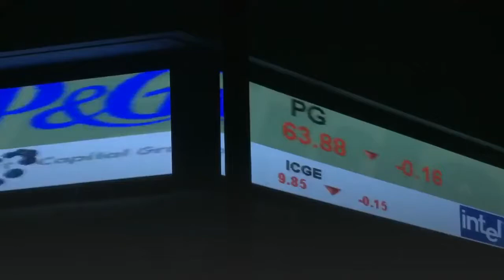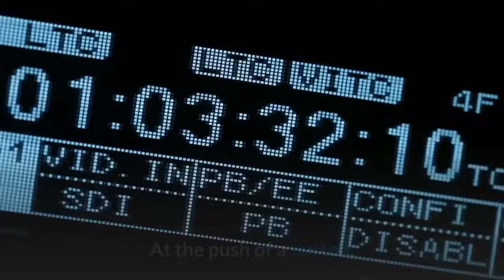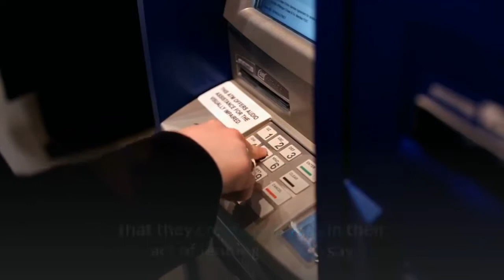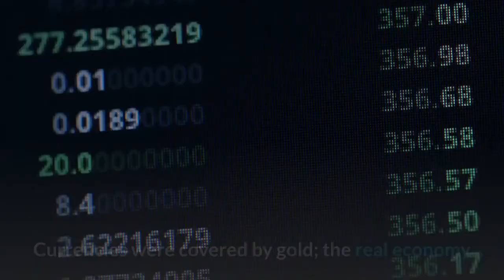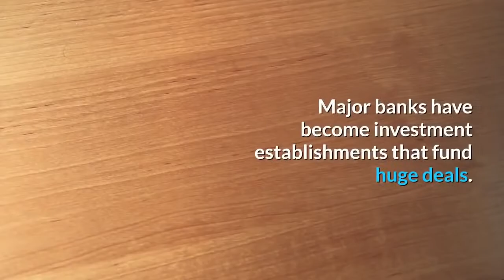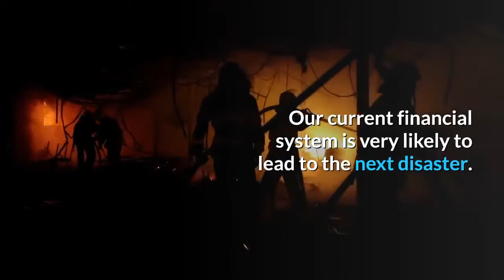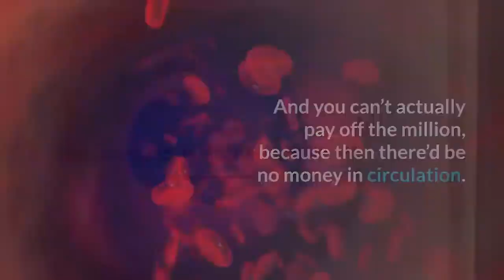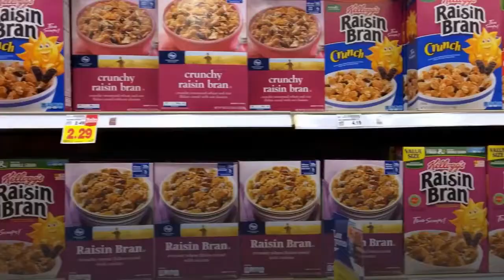Private Banks have The License to Create Money !!